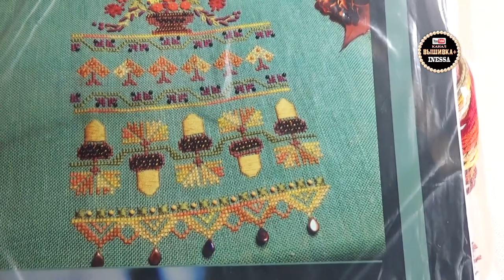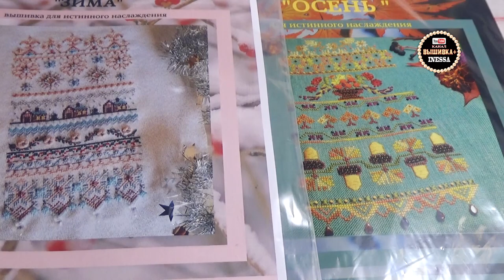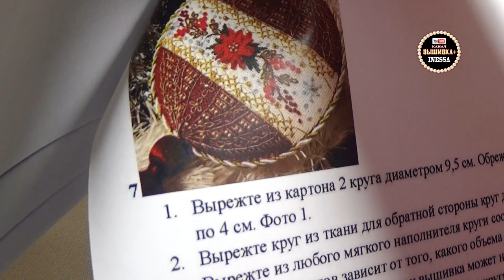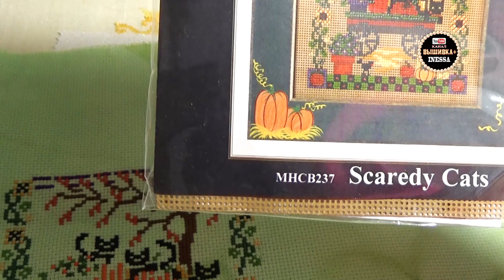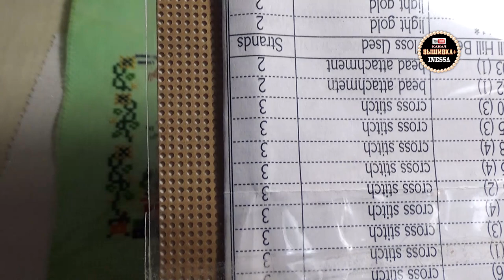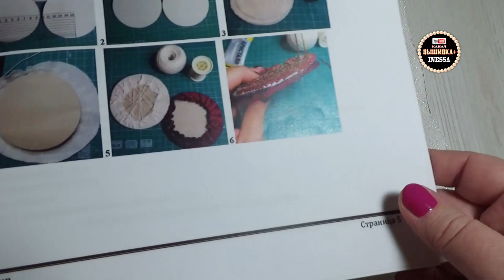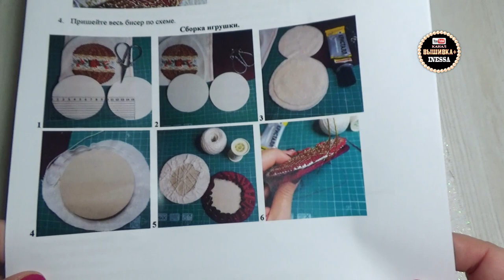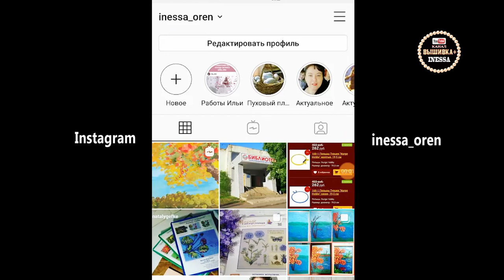Вышивальная неделя удалась /Три готовые работы / март 2021 / Вышивка крестом, бисером, рококо.